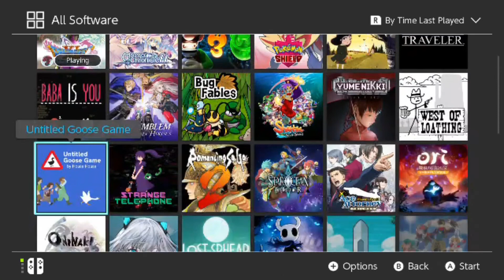Dragon Quest XI S: Echoes of an Elusive Age p.20: The Ice Witch's Guardian's Secret!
Damn, we got played.